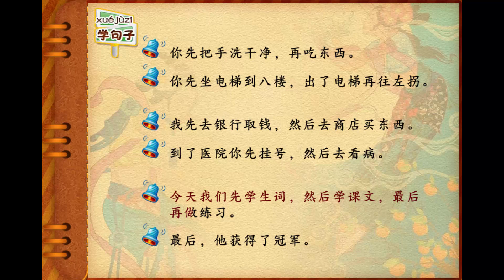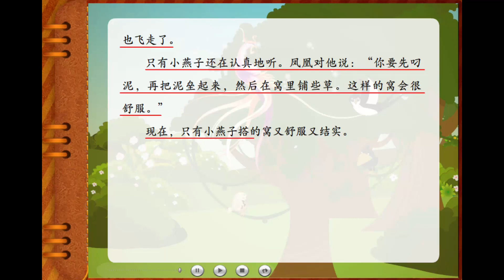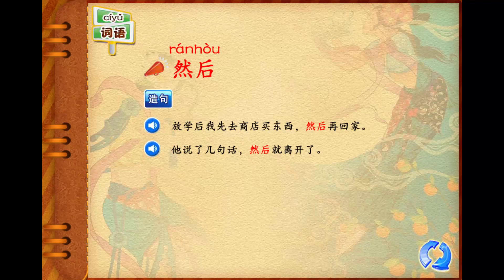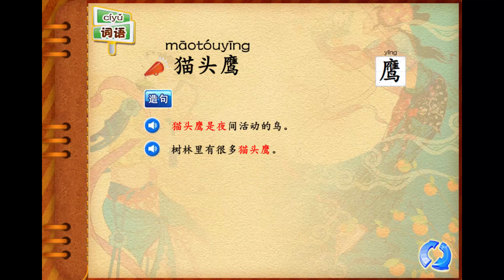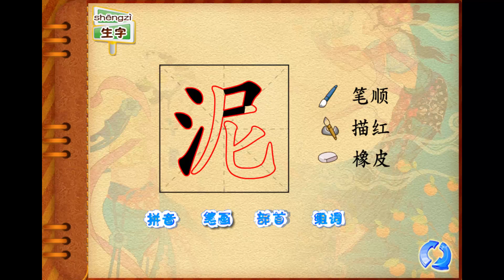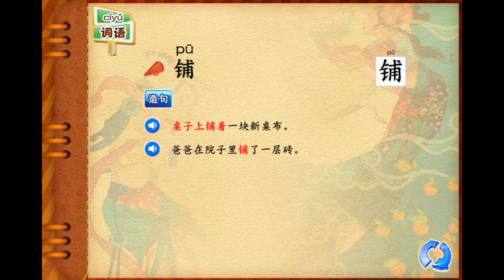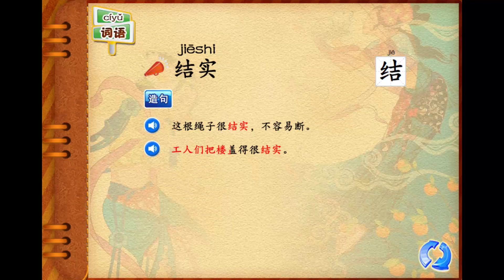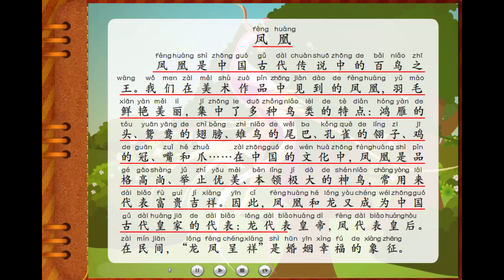Learn Mandarin Hanyu Book 8 Chapter 4